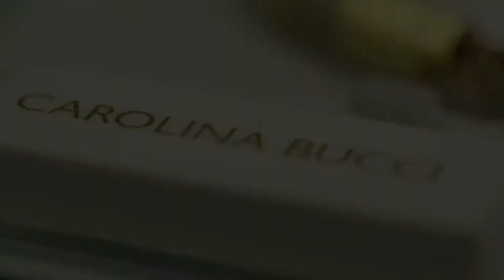Carolina Bucci on Playful Jewellery and Her Childhood | MATCHESFASHION.COM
Growing up in a family of jewellers, Carolina Bucci wasn't allowed to wear costume jewellery. She now creates fun, playful jewellery that stays true to her roots of only working with precious metals.
Find out more about Carolina's favourite pieces from her recent collection available at MATCHESFASHION.COM and how she defines great style.